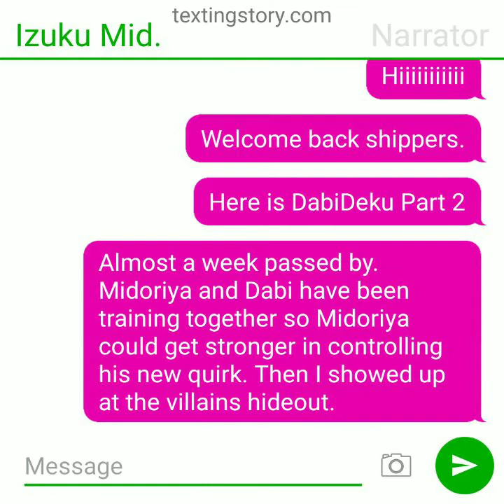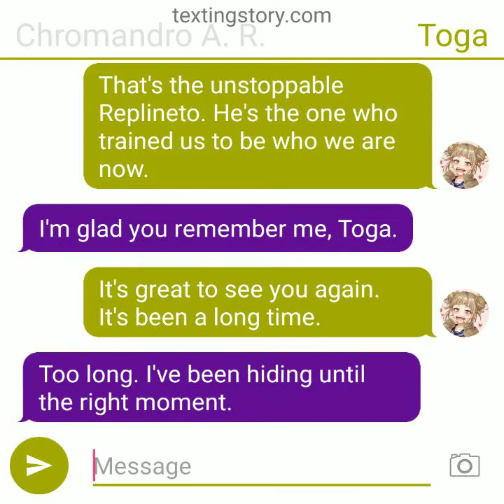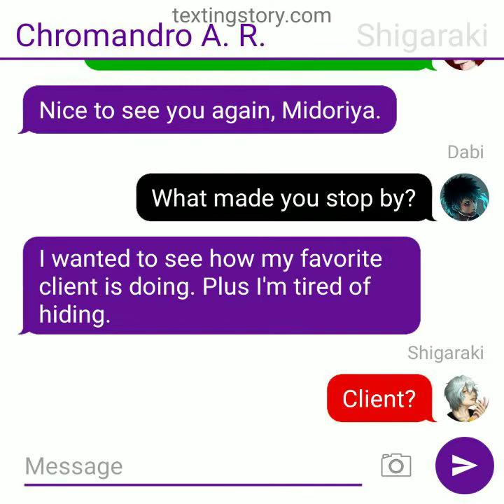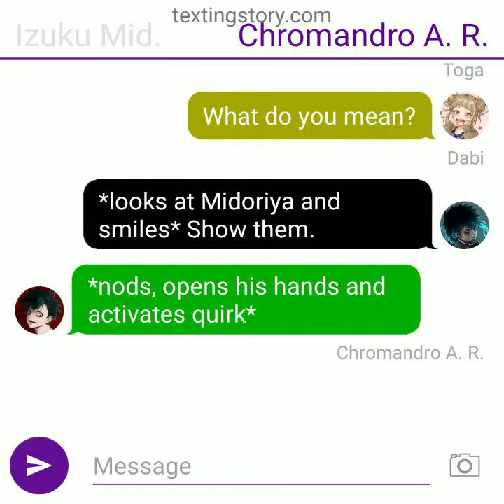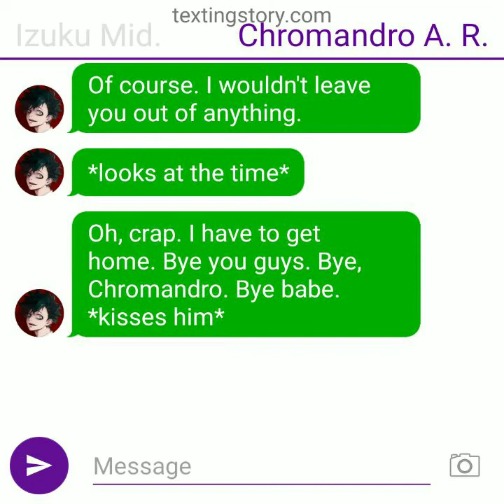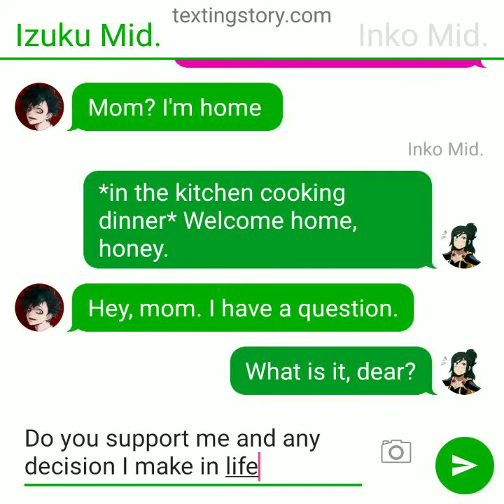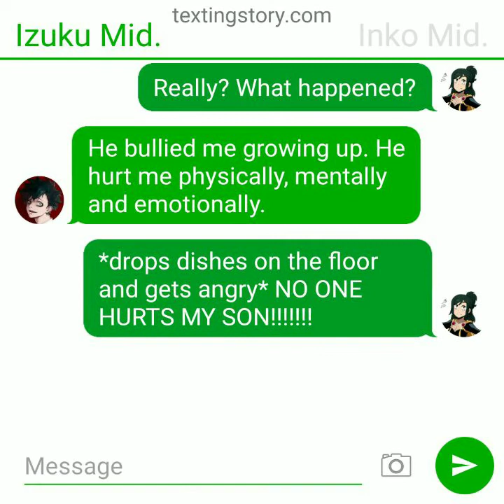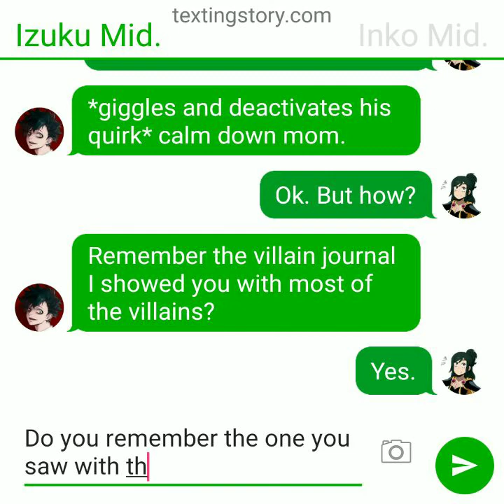DabiDeku Texting Story Part 2